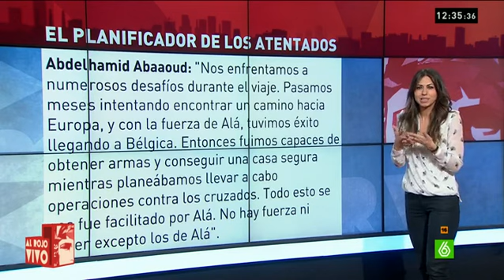Así es Abdelhamid Abaaoud, el objetivo de la operación policial en Saint-Denis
Un belga de origen magrebí de 28 años, Abdelhamid Abaaoud, es el presunto planificador de los atentados del pasado viernes en París. El terrorista está siendo perseguido desde el atentado de Charlie Hebdo, atentado en el que también participó.